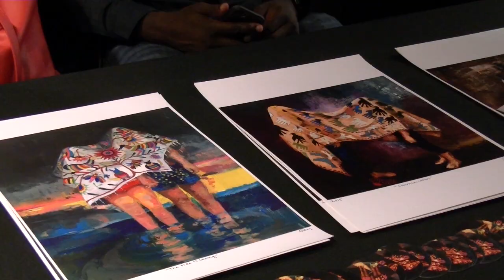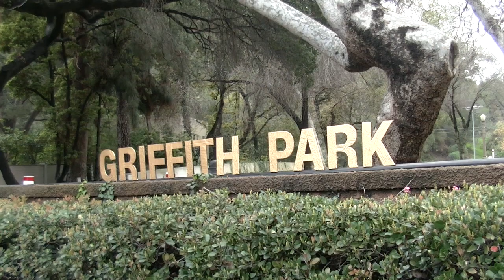Flor Tolentino Demo Reel